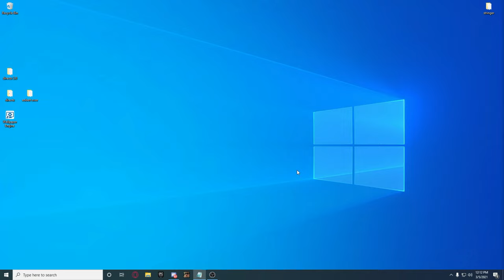NOILE GRAFICI ULTA PC SAMP! GTA_SA DIRECTX 3.0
DACA VRETI MODPACK-UL 500 LIKES!!!

DNS: RPG.LEAGUECS.RO
PANEL: leaguecs.sampistiadv.ro
►Membrii au acces la chat-ul suport unde vor putea adresa orice intrebare legata de ►moduri/probleme la pc si vor fi ajutati
►Daca ai membru de 100 RON vei primii follow pe instagram si modpack-uri speciale pentru tine + MOD permanent
►Membrii au accest la toata modpack-urile inainte de a le scoate si alte moduri esentiale
Discord: VALI_GUMMO#3774 (contact pentru promovari & altele)
🔴Promovare Sever SA:MP/ALTELE- 10euro
🔴Promovare Canal YouTube- 1 euro (3 ori link-ul pe chat)